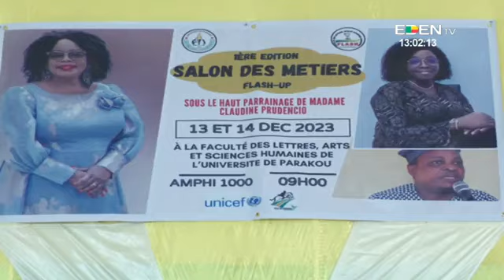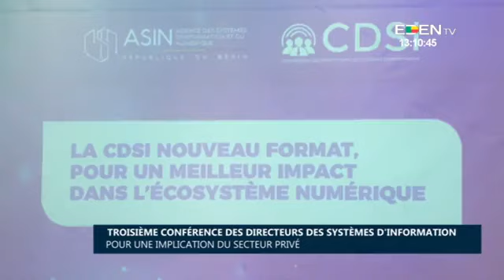Le Journal de 13H - EdenTV – 13 Décembre 2023 par Grâce AVALIGBE